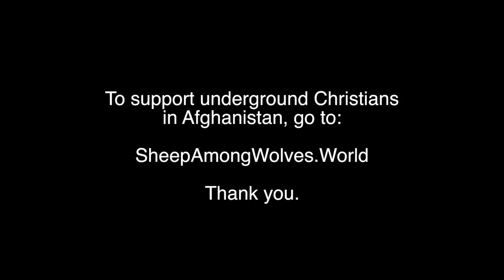AFGHAN CHRISTIAN: "We will continue God's work" A Message From the Underground Church in Afghanistan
Hear a direct communication from an Afghan Christian leader on the ground in Afghanistan. "We have been left in the field by ourselves. We are not leaving the field, we will fight harder and will continue in God's work."

GCM AND THE UNDERGROUND CHURCH'S OFFICIAL STATEMENT FROM BOOTS ON THE GROUND IN AFGHANISTAN

FIRST-HAND GROUND REPORT
What we are witnessing right now is the decimation of the country and people of Afghanistan. We are watching twenty years of work and the strengthening of a nation being destroyed in a single day.

The Taliban has a hit list of known Christians they are targeting to pursue and kill. The US Embassy is defunct and there is no longer a safe place for believers to take refuge. All borders to neighboring countries are closed and all flights to and from have been halted, with the exception of private planes. People are fleeing into the mountains looking for asylum. They are fully reliant on God, who is the only One who can and will protect them.

The Taliban are going door-to-door taking women and children. The people must mark their

house with an “X” if they have a girl over 12 years old, so that the Taliban can take them. If they find a young girl and the house was not marked they will execute the entire family. If a married woman 25 years or older has been found, the Taliban promptly kill her husband, do whatever they want to her, and then sell her as a sex slave.

Husbands and fathers have given their wives and daughters guns and told them that when the Taliban come, they can choose to kill them or kill themselves—it is their choice.

“Some women said they had no time to buy a burqa to comply with Taliban rules that women should be covered up and accompanied by a male relative when they leave the house. To Afghanistan's women, the flowing cloth represents the sudden and devastating loss of rights gained over 20 years—the right to work, study, move and even live in peace—that they fear will never be regained.” [Source: CNN World]

Global Catalytic Ministries (GCM) is taking an active stance in prayer, support, and advocacy for our brothers and sisters—many of whom have been serving as leaders as the Afghanistan church grows at a historic rate (second only to Iran right now). Although people are heading for the hills, many want to stay in the country and continue to advance the Gospel; however, we will relocate those who need to be secured. GCM’s stance has always been and will be to do whatever is necessary to move the Gospel forward. Our brothers and sisters in Afghanistan continue to inspire us with their boldness and resolve in their darkest hour.

PRAYER REQUESTS
Please pray for the Afghan Church to have strength and endurance. They continue to lead Bible studies, prayer meetings, and are proactively evangelizing during the very events you are seeing in the news. Pray for them to be hidden supernaturally by the hand of the Lord just like in John 8:59 when Jesus disappeared into the crowd. The Afghan Church and GCM believe that the best days are before us, and we will witness the greatest movement of salvation among Muslims from the ashes of this catastrophe.

● Pray for those fleeing to the hills to be protected (Psalm 73, Psalm 91)
● Pray for miraculous protection for women and children being forcibly taken and those
that have already been taken for their protection, salvation, and deliverance. (2
Thessalonians 3:1-5)
● Pray that the Afghan Church steps into her identity in Christ and walks in unity with the
Holy Spirit. (Ezekiel 37, Romans 15:5-6)

NEEDS
We are storing up a “war chest” for our believers. It will include emergency funds and supplies to
help get them to safety, to assist in relocation, and for medical and physical needs of the
families. These believers that have fled to the mountains currently need essential supplies of food, water, and basic vitamins. Between now, as the Taliban have clinched total control over Afghanistan, we are raising $500K to serve and support a network of 1500+ Afghani families and ministry partners committed to serving their communities with basic needs (food, water, shelter) through the uncertain days and months ahead. We have already begun mobilization. Get involved today.

ABOUT GCM:
Global Catalytic Ministries is a nonprofit organization who has been a part of two major
documentary films: Sheep Among Wolves, Vols. I & II. This unique, groundbreaking ministry is carried out almost entirely by nationals and former Muslims—some of whom were even
terrorists, and are making disciples where no one wants to.